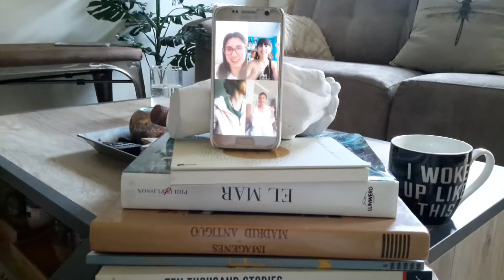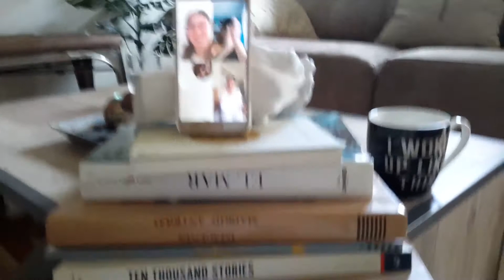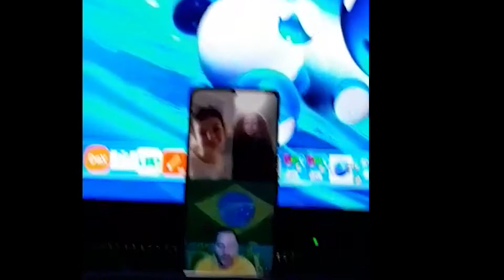Fussion Dac: HOMENAJE A TOD@S MODO ON yomequedoencasa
Día 47.

En este vÍdeo hemos querido hacer la recopilación de los primeros 40 días de este encierro y alguna sorpresa al final que deseamos que anime y haga sonreír a tod@s los que estan dentro y fuera de la escuela.

FUSSION CLASSIC
Los años 20 del siglo 21

C/Virgen de los Reyes 5
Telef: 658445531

Facebook: Laura Puente   .   Fussion Dac